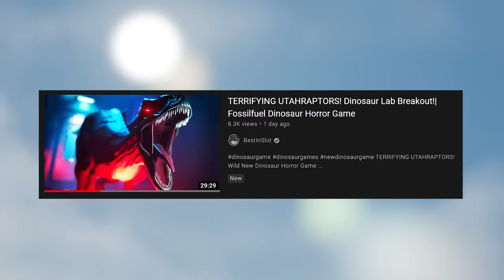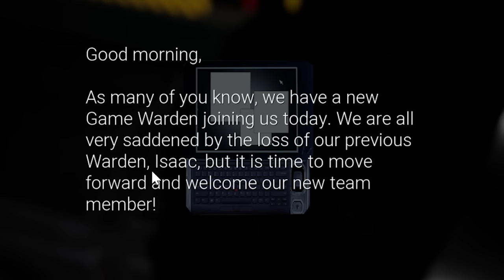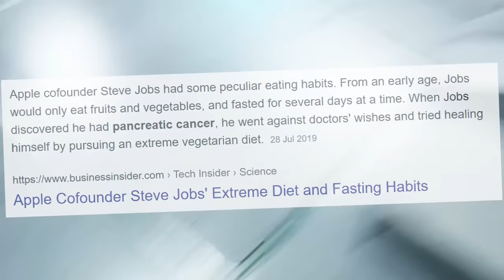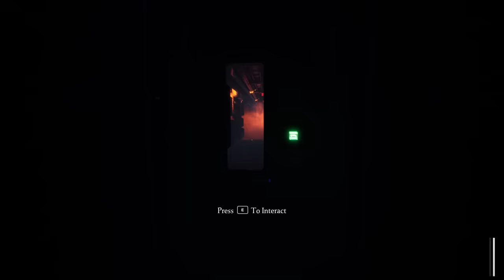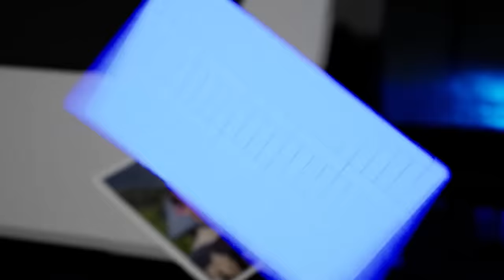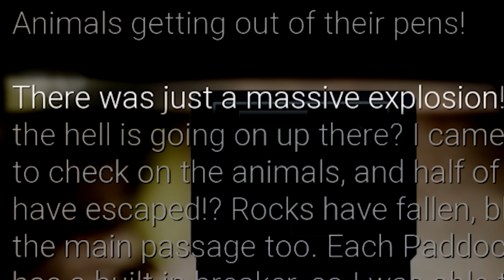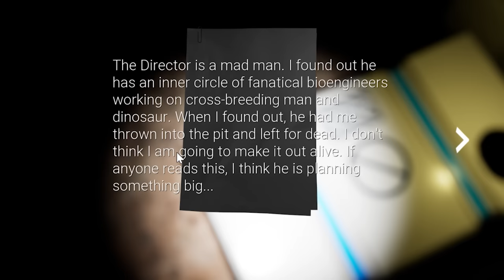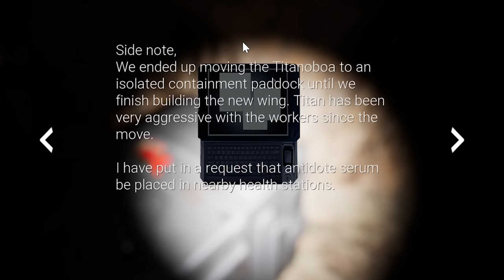DINOSAUR HUMAN HYBRIDS! !!! - Fossil Fuel | Full Playthrough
In a Universe where Jurassic Park 4 happened. Something where the Hollywood elite dare not tread. Fossil Fuel brings us Human Dinosaur Hybrids!